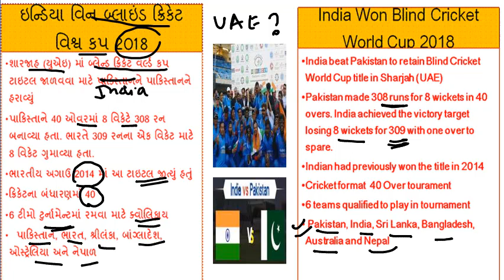India Won Blind Cricket World Cup 2018- ભારત જીતી બ્લાઇન્ડ ક્રિકેટ વર્લ્ડ કપ 2018